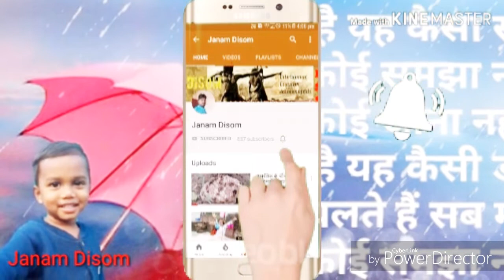Action video created by kinemaster mobile app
यदि आप भी इस तरह का एक्शन वीडियो बनाना चाहते हैं तो आप कमेंट करें मैं आपको step by step बताऊंगा